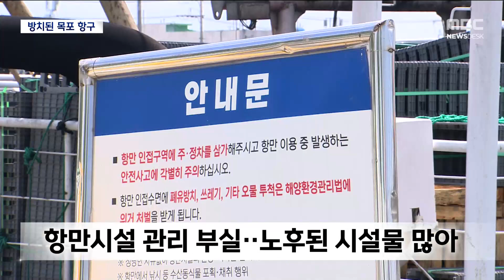'목포는 항구 맞나요?' 항만시설 관리 '엉망'[목포MBC 뉴스데스크]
◀ＡＮＣ▶

'목포는 항구다'라는 말이 있을 정도로
목포는 대표적인 항구도시입니다.

그런데 부두에 설치된 각종 시설들이
부서진채 방치되는 등 제 역할을 못하고
있습니다. 관리도 전혀 이뤄지지 않고 있습니다.

◀ＥＮＤ▶
◀ＶＣＲ▶

소형선박들이 정박해 있는 목포 선창 부둣가

바닥 곳곳이 부서져 있고 일부 균열도 보입니다.

차량 진입을 막기 위해 설치된 유자형 볼라드는
심하게 기울어져 있습니다.

뽑혀서 아예 없어져 버린 곳도 있습니다.

인근에 설치된 사고 위험을 알리는 안내판은
금방이라도 쓰러질 듯합니다.

배 밧줄이 선박계류용 볼라드가 아닌
가로등에 묶여 있기도 합니다.

차량 방지턱에 묶여 있는 배 밧줄도 있습니다.

[S/U] 배의 밧줄을 묶어둔 차 방지턱은
금방이라도 뜯겨 나갈 것 같습니다.

◀ＳＹＮ▶ 관광객
"(차량 방지턱)그것도 튼튼하게 해야죠,
얼마 안가서 부숴지고  그러니까.. 빨리 빨리
수리 보수를 하던가.."

배가 부두에 충돌하는 것을 막기 위해
설치된 고무펜더는 찢어진 채 방치돼 있습니다.

부두 외벽에 달려 있었던 타이어는 떨어져 나가
연결용 쇠고리만 남았습니다.

◀ＳＹＮ▶ 어민
"배가 다 부딪혀서 부숴지고 그러는데..
관리를 안해서 (타이어가) 다 떨어져 나가
버린거예요."

◀ＳＹＮ▶ 어민
"여기가 지금 보수가 된 지 오래된 곳이에요.
한 십 몇년씩 됐을 거에요"

인명구조장비 보관함 앞은
무단 투기된 쓰레기들로 둘러쌓여 있습니다.

휴가철을 맞아
목포를 찾는 관광객이 늘고 있습니다.

하지만 부서지고 방치되고,
위험천만한 목포항의 모습은 지역민은 물론
관광객들의 눈살을 찌푸리게 만들고 있습니다.